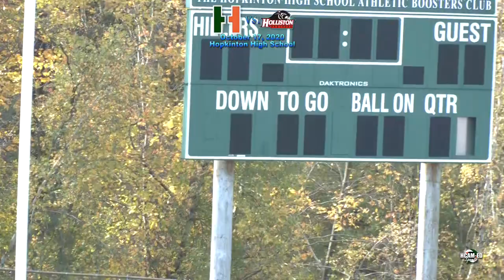Hiller Boys Cross Country vs. Holliston